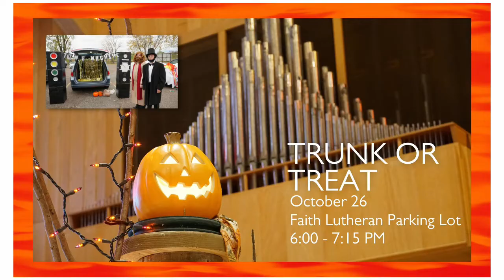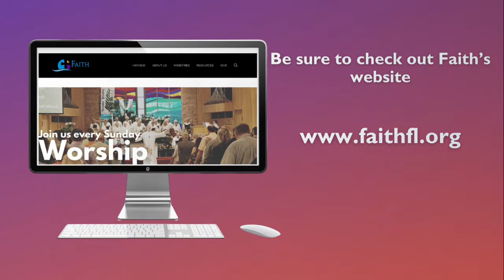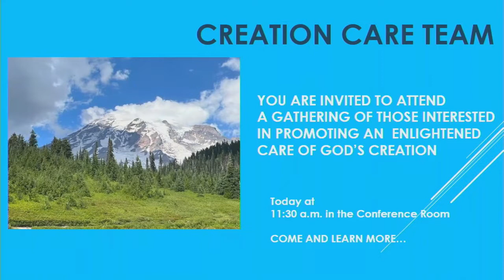Worship On Demand | October 16, 2022 (Praise)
19th Sunday After Pentecost
We are the big small church in town. We relate to five different generations and do a pretty darn good job at it. We meet you where you are in life. Come for the fun children's sermon...stay for the thoughtful adult message with some theological depth. Faith Lutheran is a congregation of the Evangelical Lutheran Church in America (ELCA).